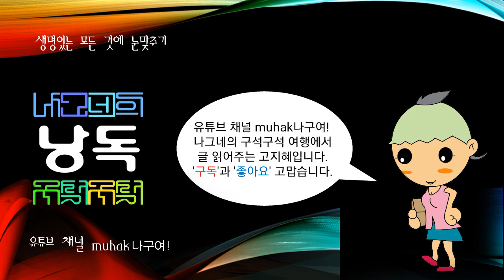피닉스스카이하버국제공항(Phoenix Sky Harbor International Airport), 미국 애리조나주의 주도 피닉스에 있는 민·군 합작의 국제공항